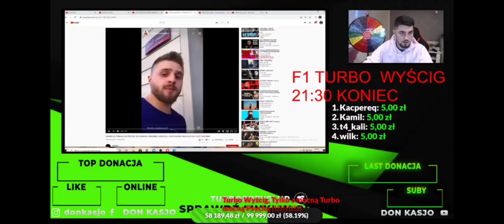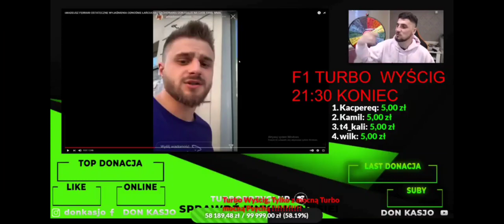Amadeusz potwierdził ze wiewior i kaniowski cpaja ! don kasjo oglada wypowiedz Amadeusz Ferrari